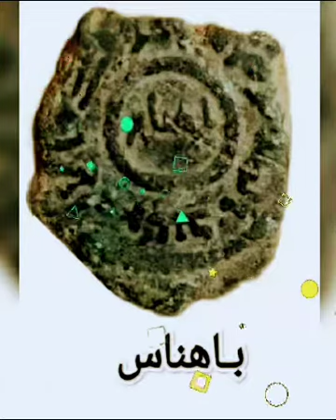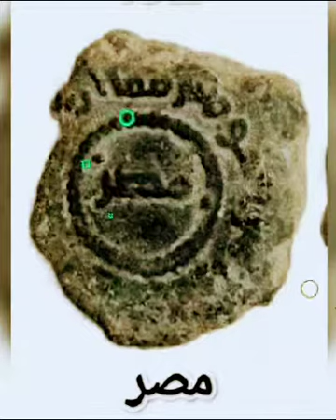السنه الاخيره المأساوية ل مروان بن محمد...ونهاية الدولة الأموية